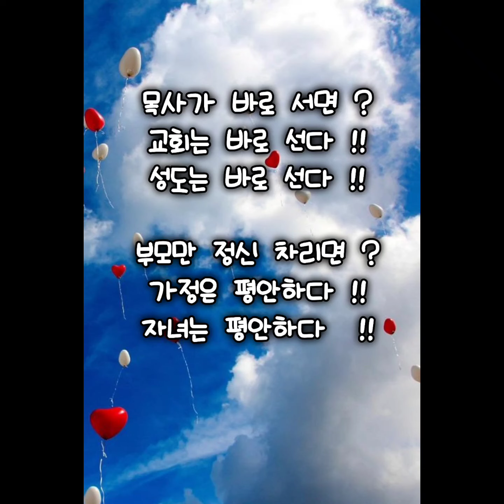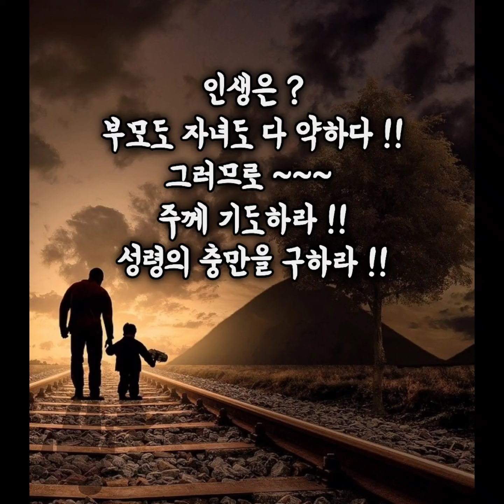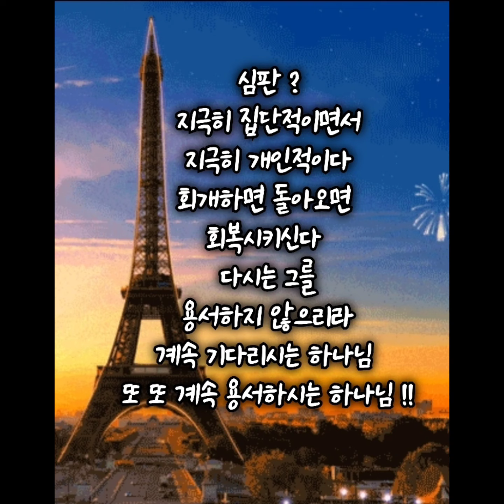내가 누려왔던 모든 것들이 !! 제사장의 타락과 심판 !!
6121681
제사장의 타락과 심판 !!
제사장 아마샤 !!
아모스선지자 ?
남유다 출신
나는 선지자 아니다
뽕나무 농사꾼이야
북이스라엘에서 예언
회개하라
백성들 무디어져 반응하지 않음
육적으로 충만함
영적이지 않음
육적으로 충만하면 ?
세상으로 충만하면 ?
설교도 은혜가 안된다 !!
영적으로 충만하면 ?
말씀이 달다 !!
은혜부자가 진짜부자다 !!

제사장들의 타락 !!
영적으로 흐려짐 !!
엘리제사장 시대에
하나님의 말씀이 희귀함
벧엘의 제사장들의 타락
영적성지 역할이 타락
아마샤 제사장이
아모스 선지자가 외치니
여로보암 왕에게 고함
기도하지 않고
정치적 접근을 함
말씀 일부분만 사용
회개하고 돌아오라
회개 외치지 못하게 함
암7ㆍ10

목사가 바로 서면 ?
교회는 바로 선다 !!
성도는 바로 선다 !!

부모만 정신 차리면 ?
가정은 평안하다 !!
자녀는 평안하다  !!

인생은 ?
부모도 자녀도 다 약하다 !!
그러므로 ~~~
주께 기도하라 !!
성령의 충만을 구하라 !!

아모스의 환상 !!
여름과일 한 광주리
때가 얼마 안남음
빨리 상함

심판 ?
지극히 집단적이면서
지극히 개인적이다
회개하면 돌아오면
회복시키신다
다시는 그를
용서하지 않으리라
계속 기다리시는 하나님
또 또 계속 용서하시는 하나님 !!

[시편 30:8]
여호와여 내가 주께 부르짖고 여호와께 간구하기를
[시편 30:11]
주께서 나의 슬픔이 변하여 내게 춤이 되게 하시며 나의 베옷을 벗기고 기쁨으로 띠 띠우셨나이다

세상의 본질은 ?
시간이 많이 흐른 후에
알게 된다

오늘 100번 외치기 !!
주님 감사합니다 !!
범사에 감사하라 !!

[아모스 7:7]
또 내게 보이신 것이 이러하니라 다림줄을 가지고 쌓은 담 곁에 주께서 손에 다림줄을 잡고 서셨더니
This is what he showed me: The Lord was standing by a wall that had been built true to plumb, with a plumb line in his hand.

[아모스 7:8]
여호와께서 내게 이르시되 아모스야 네가 무엇을 보느냐 내가 대답하되 다림줄이니이다 주께서 이르시되 내가 다림줄을 내 백성 이스라엘 가운데 두고 다시는 용서하지 아니하리니
And the LORD asked me, "What do you see, Amos?" "A plumb line," I replied. Then the Lord said, "Look, I am setting a plumb line among my people Israel; I will spare them no longer.

[아모스 7:9]
이삭의 산당들이 황폐되며 이스라엘의 성소들이 파괴될 것이라 내가 일어나 칼로 여로보암의 집을 치리라 하시니라
"The high places of Isaac will be destroyed and the sanctuaries of Israel will be ruined; with my sword I will rise against the house of Jeroboam."

[아모스 7:10]
때에 벧엘의 제사장 아마샤가 이스라엘의 왕 여로보암에게 보내어 이르되 이스라엘 족속 중에 아모스가 왕을 모반하나니 그 모든 말을 이 땅이 견딜 수 없나이다
Then Amaziah the priest of Bethel sent a message to Jeroboam king of Israel: "Amos is raising a conspiracy against you in the very heart of Israel. The land cannot bear all his words.

[아모스 7:11]
아모스가 말하기를 여로보암은 칼에 죽겠고 이스라엘은 반드시 사로잡혀 그 땅에서 떠나겠다 하나이다
For this is what Amos is saying: " 'Jeroboam will die by the sword, and Israel will surely go into exile, away from their native land.' "

[아모스 7:12]
아마샤가 또 아모스에게 이르되 선견자야 너는 유다 땅으로 도망하여 가서 거기에서나 떡을 먹으며 거기에서나 예언하고
Then Amaziah said to Amos, "Get out, you seer! Go back to the land of Judah. Earn your bread there and do your prophesying there.

[아모스 7:13]
다시는 벧엘에서 예언하지 말라 이는 왕의 성소요 나라의 궁궐임이니라
Don't prophesy anymore at Bethel, because this is the king's sanctuary and the temple of the kingdom."

[아모스 7:14]
아모스가 아마샤에게 대답하여 이르되 나는 선지자가 아니며 선지자의 아들도 아니라 나는 목자요 뽕나무를 재배하는 자로서
Amos answered Amaziah, "I was neither a prophet nor a prophet's son, but I was a shepherd, and I also took care of sycamore-fig trees.

[아모스 7:15]
양 떼를 따를 때에 여호와께서 나를 데려다가 여호와께서 내게 이르시기를 가서 내 백성 이스라엘에게 예언하라 하셨나니
But the LORD took me from tending the flock and said to me, 'Go, prophesy to my people Israel.'

[아모스 7:16]
이제 너는 여호와의 말씀을 들을지니라 네가 이르기를 이스라엘에 대하여 예언하지 말며 이삭의 집을 향하여 경고하지 말라 하므로

[아모스 7:17]
여호와께서 이와 같이 말씀하시기를 네 아내는 성읍 가운데서 창녀가 될 것이요 네 자녀들은 칼에 엎드러지며 네 땅은 측량하여 나누어질 것이며 너는 더러운 땅에서 죽을 것이요 이스라엘은 반드시 사로잡혀 그의 땅에서 떠나리라 하셨느니라

[아모스 8:1]
주 여호와께서 내게 이와 같이 보이셨느니라 보라 여름 과일 한 광주리이니라

[아모스 8:2]
그가 말씀하시되 아모스야 네가 무엇을 보느냐 내가 이르되 여름 과일 한 광주리니이다 하매 여호와께서 내게 이르시되 내 백성 이스라엘의 끝이 이르렀은즉 내가 다시는 그를 용서하지 아니하리니

[아모스 8:3]
그 날에 궁전의 노래가 애곡으로 변할 것이며 곳곳에 시체가 많아서 사람이 잠잠히 그 시체들을 내어버리리라 주 여호와의 말씀이니라